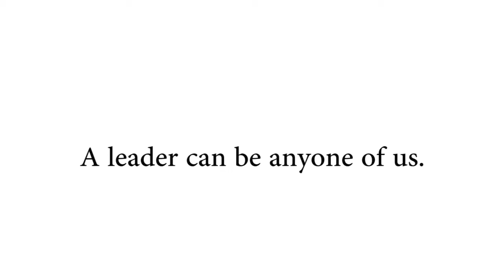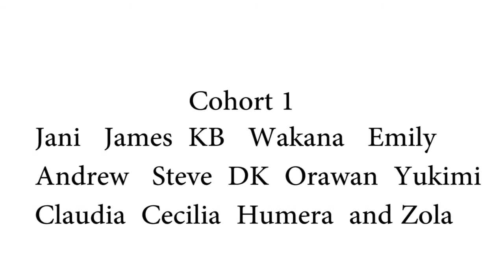Global Leadership Summit Video Cohort 1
Cohort 1 video about leadership and diversity.